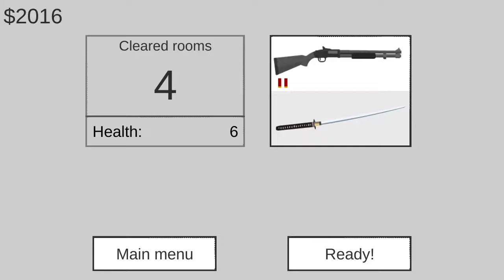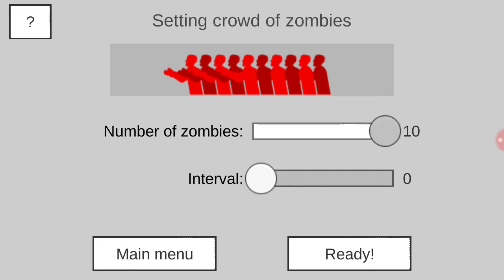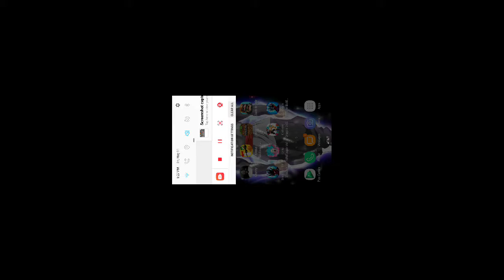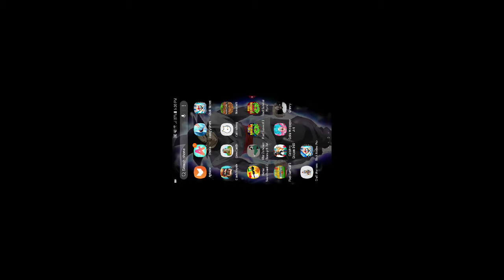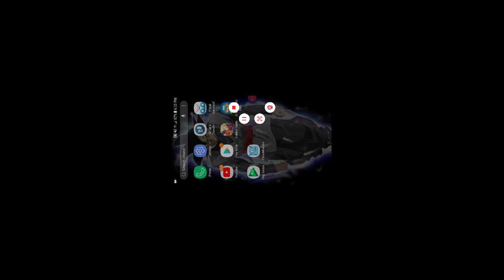Jose playing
I played a bunch of games